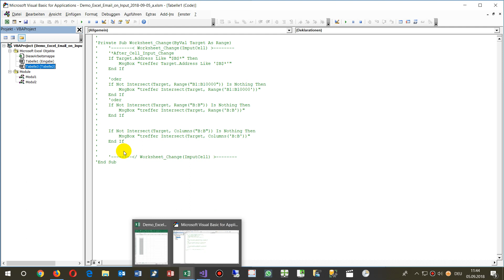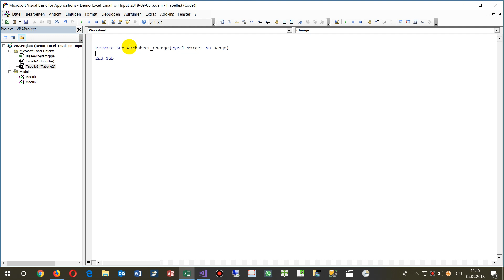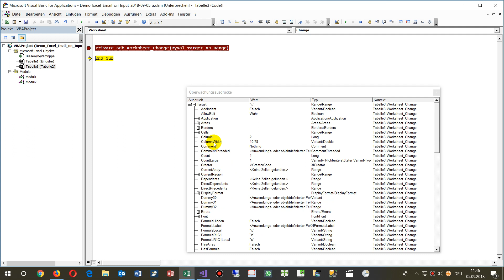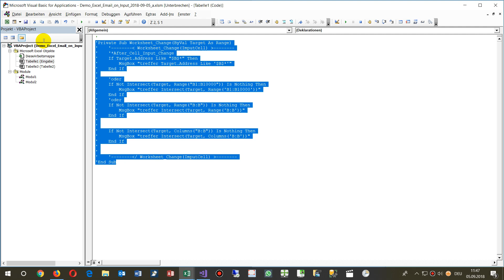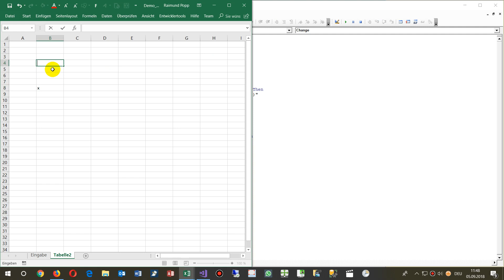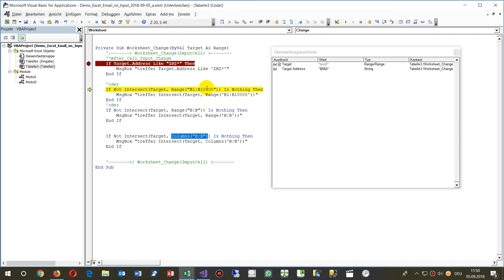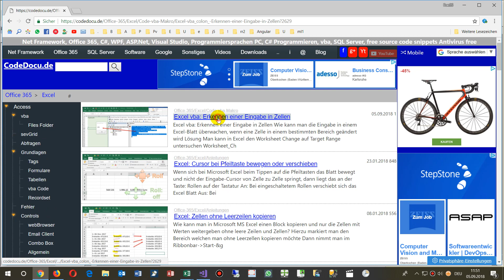Excel vba: Bereich nach Eingabe und Wert abfragen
Excel Intersect  oder Target.Address